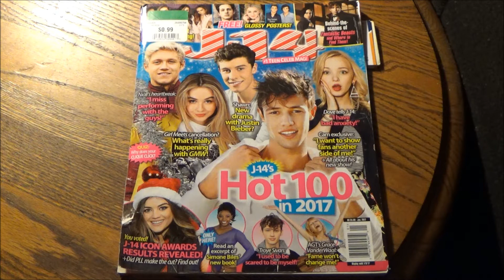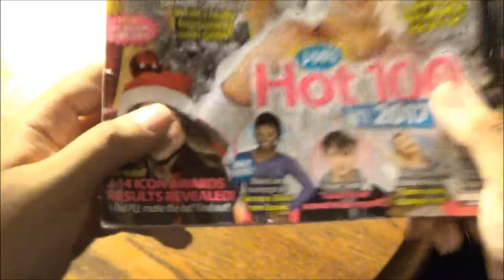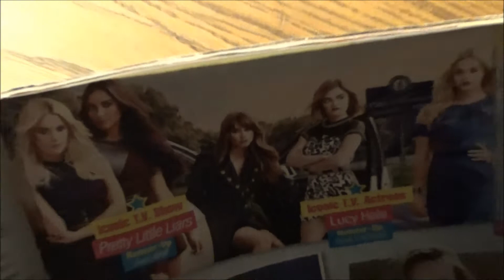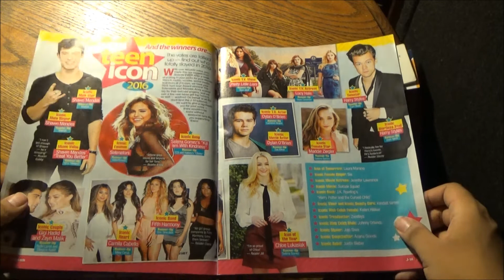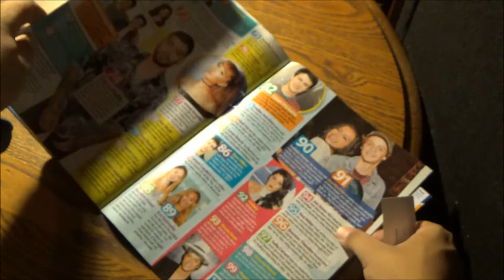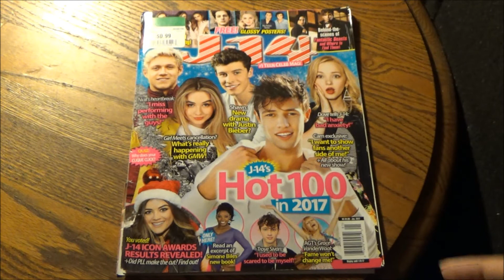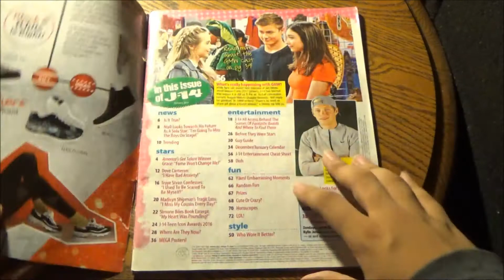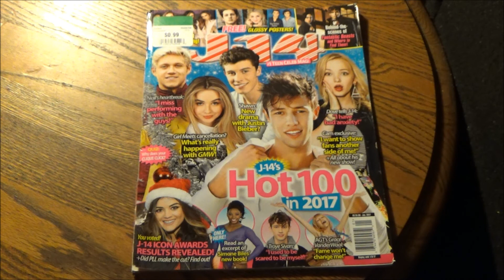Will Rosewood Bloom Again? (PRETTY LITTLE LIARS GETS REBOOTED!!!) - J-14 Magazine for January 2017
THIS IS INCREDIBLE NEWS!!! Today, it was announced that the Riverdale boss Roberto Aguirre-Sacasa would be behind a potential reboot of the untouchable masterpiece, Pretty Little Liars! In spite of trepidation and aggravation from some soldiers within the PLL Army, I for one couldn't be more thrilled to see how this will add to its storied history. Which is why I got the only other PLL-related item left in my library that has not yet been reviewed on this channel.

Featuring library music from Audio Network, Universal Production Music and Warner-Chappell Production Music

Featuring additional music from Michael Suby

Motion graphics courtesy of Channels Television